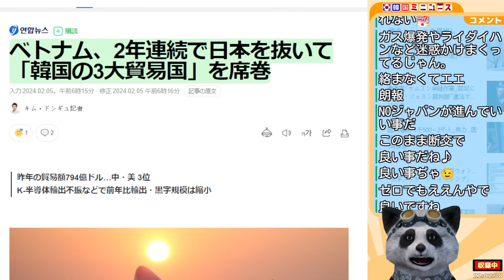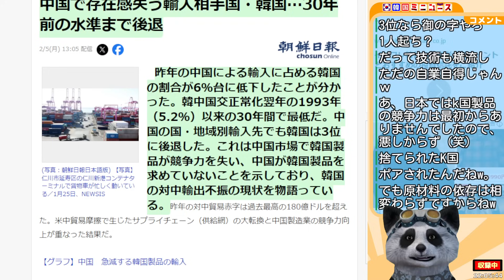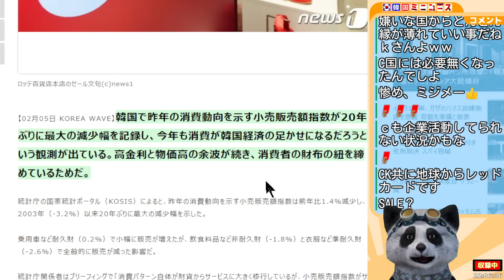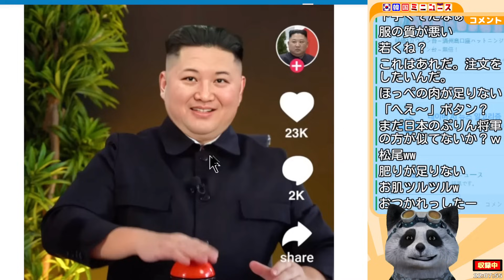韓国の貿易相手国で日韓がより疎遠になったことが判明！･韓国｢失われたＸ年｣の始まりか！･金正恩のディープフェイクがこちら他【韓国ミニニュース詰め合わせ】